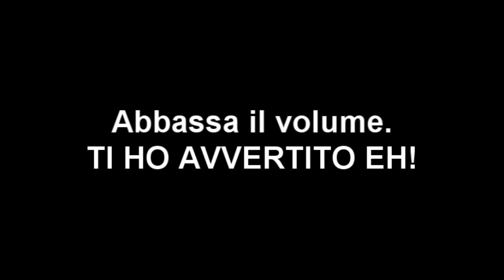Let's play Ep.10 w/danifra!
Arriviamo a 50 mi piace?
Ecco il 10° episodio del let's play su Minecraft!

Lasciate un commento,un voto e aggiungetelo tra i preferiti, mi aiuta molto! Grazie per la visualizzazione!

Mods: Tale of The Kingdom , More Creeps and Weirdows , Timber mod.